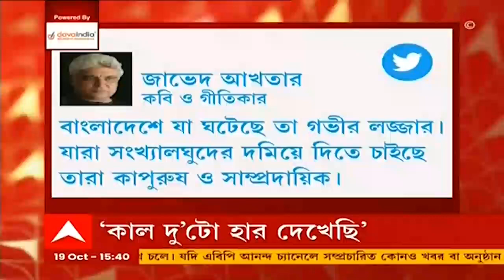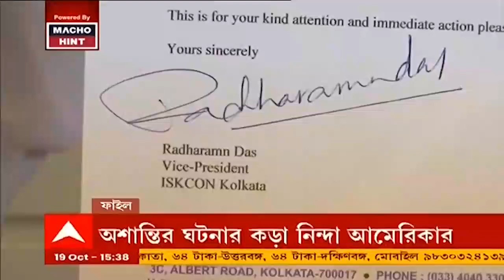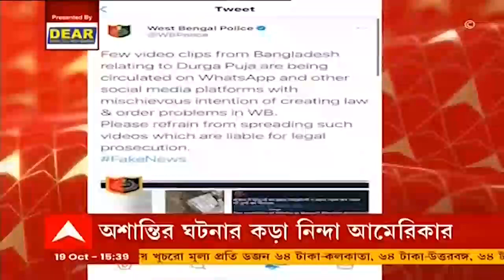Mashrafe Mortaza: ‘হৃদয় ভেঙে চুরমার’, বাংলাদেশে হামলার ঘটনা নিয়ে ট্যুইট মোর্তাজার । Bangla News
কাল দুটো হার দেখেছি। একটা বাংলাদেশ ক্রিকেট দল যেটায় কষ্ট পেয়েছি। আর একটি পুরো বাংলাদেশের যা হৃদয় ভেঙে চুরমার করেছে। এই লাল সবুজ তো আমরা চাইনি। কত কত স্বপ্ন, কত কষ্টার্জিত জীবন যুদ্ধ এক নিমেষেই শেষ। ট্যুইট বাংলাদেশের প্রাক্তন ক্রিকেট অধিনায়ক মাশরাফি মোর্তাজার।